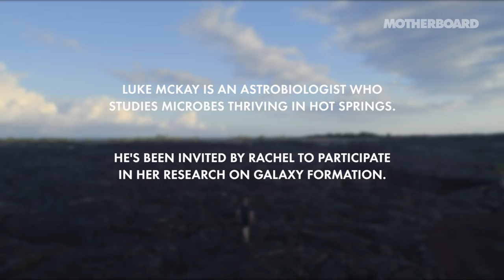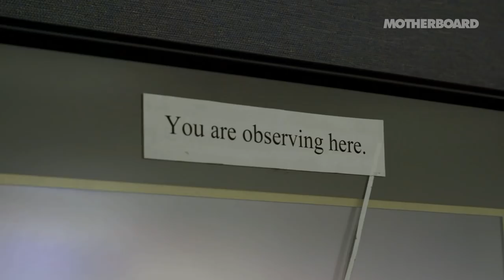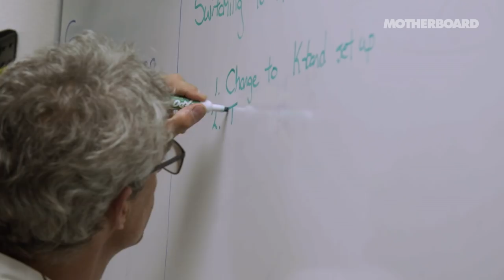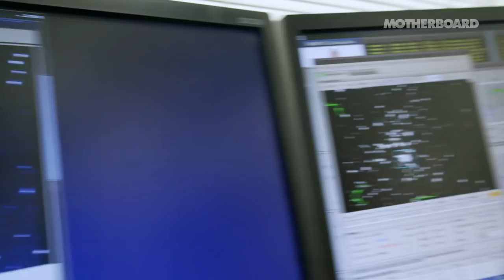Looking Into the Center of the Galaxy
Astrophysicist Rachel Smith is an observer of forming stars. From 20,000 light years away, Smith trawls the frontiers of our galaxy searching through the chemistry of where in the universe Earth-like planets could exist.

“You have a puzzle with a million or a billion pieces, and we’ve got one piece,” explains Smith. “I’m interested in the chemistry of what’s going on from where we are to where the center of our galaxy is.”

In episode five of The Most Unknown, Smith travels to Hawaii’s W.M. Keck Observatory with astrobiologist Luke McKay to explore the Milky Way using Keck’s powerful twin telescopes perched atop the Big Island’s dormant Mauna Kea volcano.